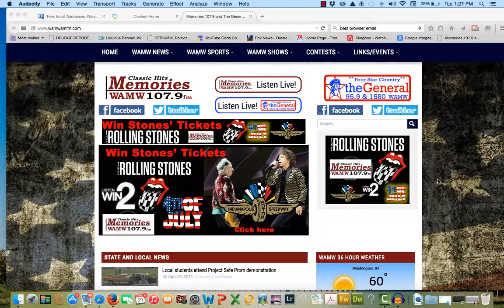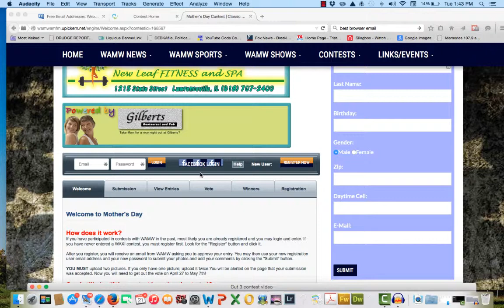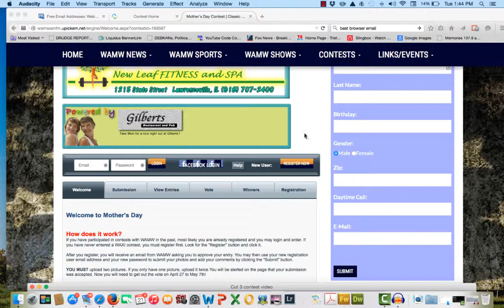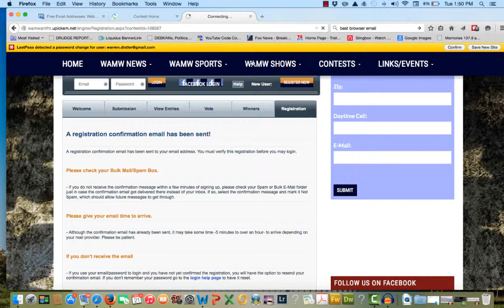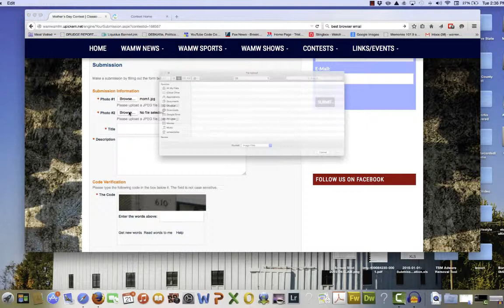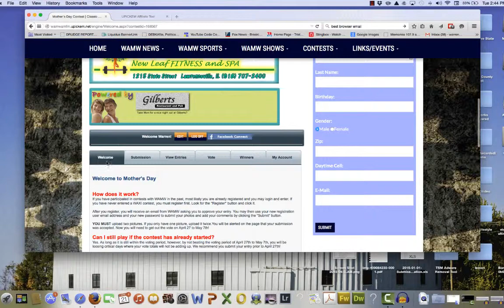THE MOTHER'S DAY MOTHER-DAUGHTER LOOK ALIKE TUTORIAL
THIS VIDEO EXPLAINS IN DETAIL USING A VIDEO TUTORIAL THAT WILL TAKE YOU THROUGH THE REGISTRATION AND ENTRY FOR THIS CONTEST.